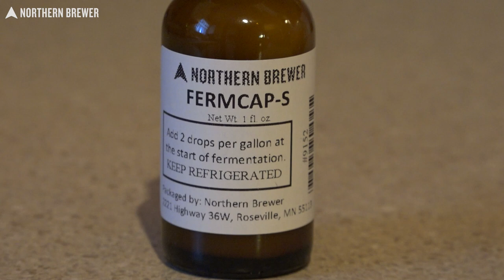4 Ways Fermcap Can Save Your Homebrew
It's Fermcap to the rescue. Northern Brewer looks at four ways that Fermcap-S Foam Inhibitor might save your brew -- from yeast starter to the brew day and during fermentation. Fight the foam!

00:00 - Intro / What is Fermcap-S?
01:29 - Preventing Boilover on Brew Day
02:57 - Knocking Down Foam on Cool Wort
03:45 - Reducing Fermentation Krausen & Blow-Off
05:27 - Taming a Yeast Starter